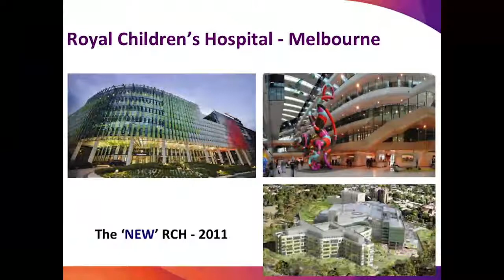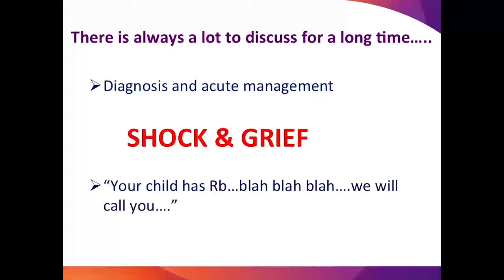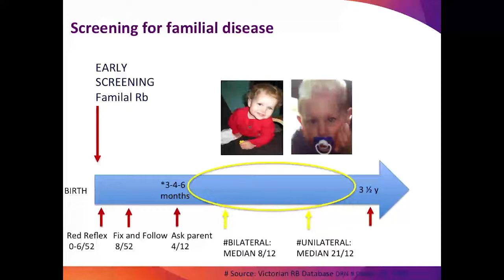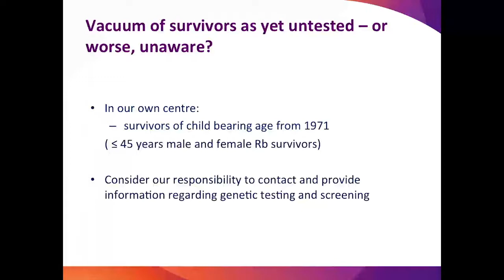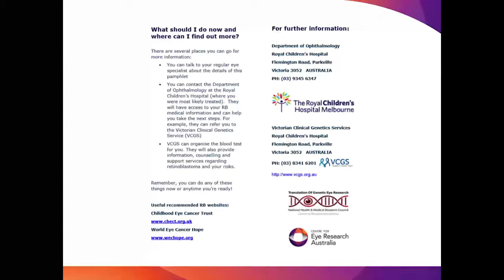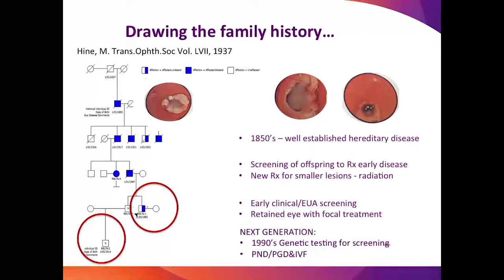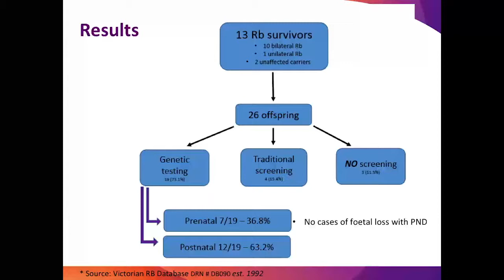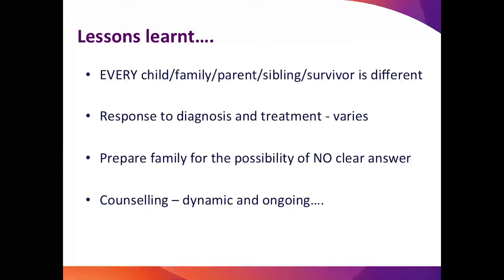Retinoblastoma: Genetic Testing for Retinoblastoma - Dr. Sandra Staffieri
Dr. Sandra Staffieri describes "Genetic Testing' for retinoblastoma patients and their families at The Beijing Retinoblastoma Educational Symposium. Organized by Drs. Zhao and Gallie, The purpose of the meeting were to provide instruction to a large group of eye cancer specialists in China. Specialists from all over the world attended, spoke, and shared their expertise. The meeting was funded by the Paul Finger Fund for International Retinoblastoma Outreach at Princess Margaret Comprehensive Cancer Center in Toronto, Ontario, Canada, and The Eye Cancer Foundation